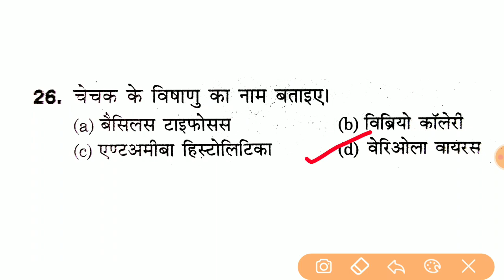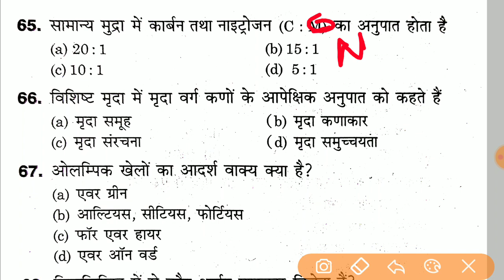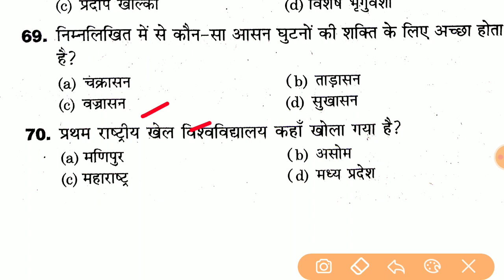UPSSSC PET 2023 || Upsssc Mock Test || Pet Static GK || Upsssc Pet Previous year question paper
UPSSSC PET 2023 || Upsssc Pet Modal Paper GK || Pet Static GK || Upsssc Pet 2023 Exam Preparation

UPSSSC PET
Upsssc Pet
Upsssc Pet previous year question